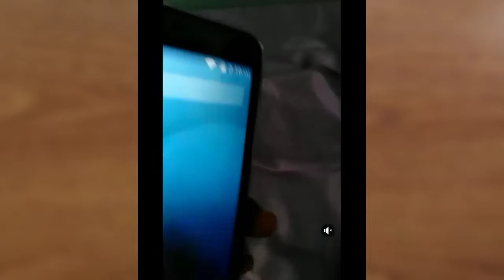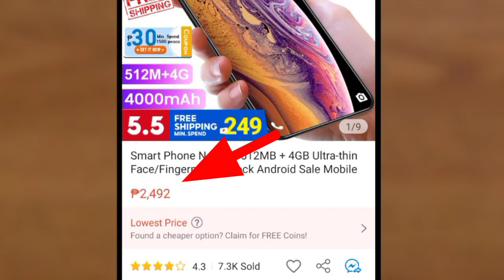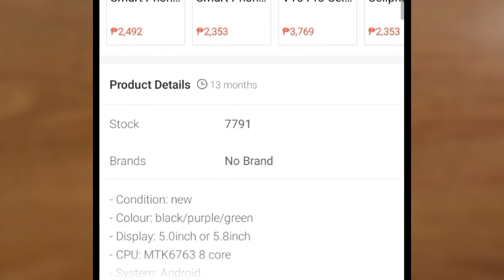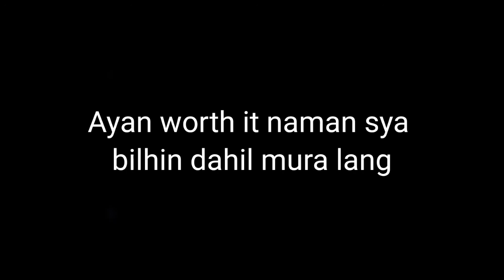Smartphone note 10 from shopee Unboxing and Review kung ok ba bilhin😱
more videos thank you❤️

this is not sponsor i only review budget Smartphone if its worth it to buy.